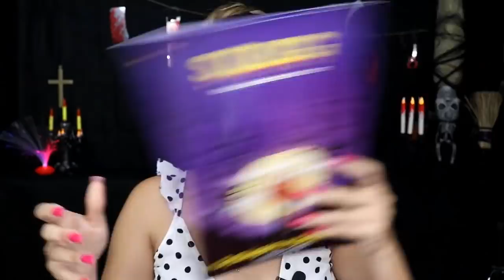MUITOS PRODUTOS DA SLUG!!!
Mais um especial de halloween no ar. Hoje vou mostrar para vocês uma caixa recheada de MUITOS PRODUTOS SLUG. Espero muito que gostem.

● Karen Lima
Caixa Postal: 32003
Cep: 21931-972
Rio de Janeiro
♡ Equipamentos ♡

● Câmera: Canon T6i e T5i
● Lentes: 50mm Canon e 18-55mm Canon
● Editores: Sony Vegas Pro 11 e Wondershare Filmora
♡ Direitos Autorais ♡